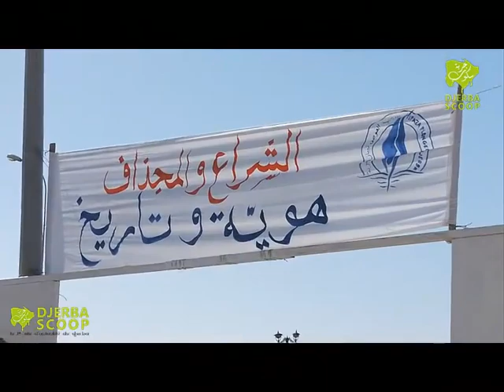Championnat National d'Aviron Djerba scoop 28-29 Novembre 2016